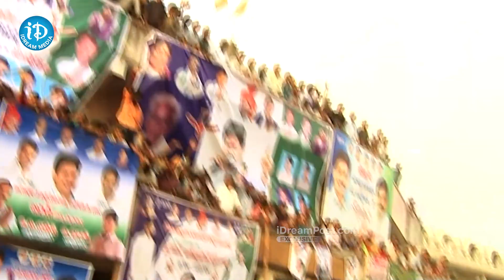YS Jagan Yatra 2 Movie Teaser | యాత్ర 2లో YSR డైరీ! ఏముందో తెలిస్తే కన్నీళ్లు ఆగవు | iDream Clips